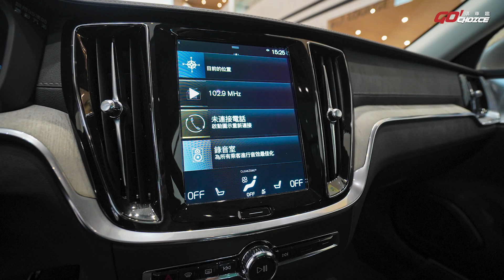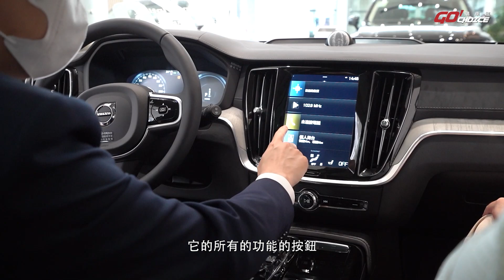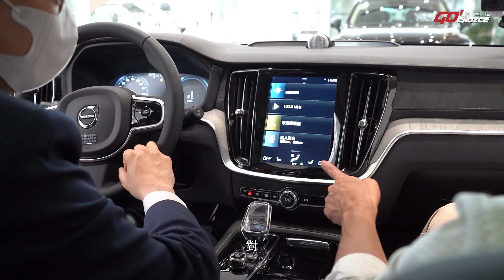業代賞車-VOLVO V60 T8！VOLVO新竹_銷售副理 程凱煜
→服務地址：新竹市中華路一段259號
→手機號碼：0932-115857